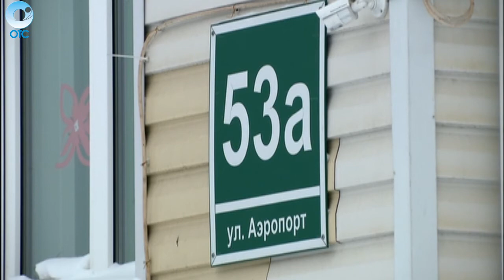В одном из детсадов Новосибирска разгорелся скандал